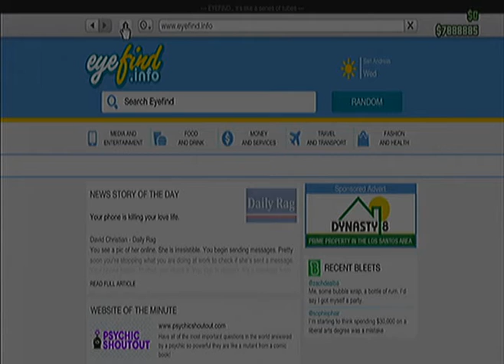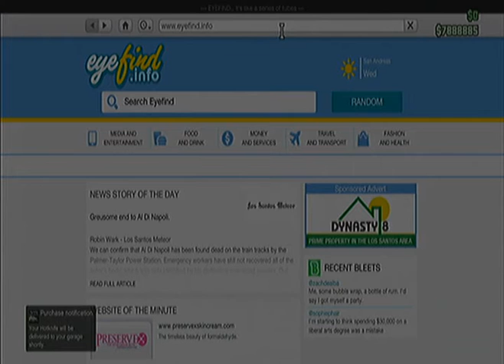HOW TO GET THE FREE DLC CAR ( HOT KNIFE ) GTA ONLINE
This is a video about well this i have started using my capture card